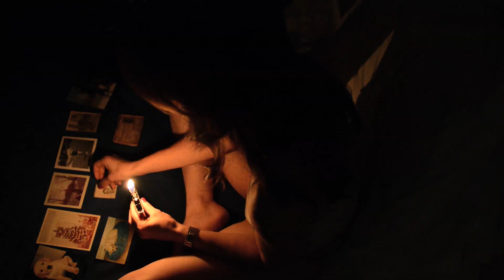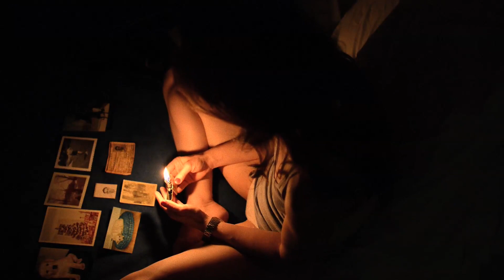BROKEN SIDE OF TIME - music video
"The Broken Side of Time"
written/performed by Matthew Ryan

from the film "Broken Side of Time"
directed by Gorman Bechard
starring Lynn Mancinelli

DVD with extras available at Amazon.com now